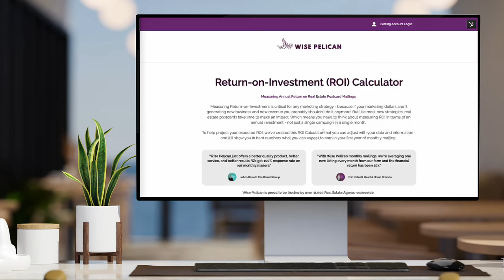Try our Return-on-Investment Calculator for Real Estate Postcard Mailings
Measuring Return-on-Investment is critical for any marketing strategy - because if your marketing dollars aren't generating new business and new revenue you probably shouldn't do it anymore! But like most new strategies, real estate postcards take time to make an impact. Which means you need to think about measuring ROI in terms of an annual investment - not just a single campaign in a single month.

To help project your expected ROI, we've created this ROI Calculator that you can adjust with your data and information - and it'll show you in hard numbers what you can expect to earn in your first year of monthly mailing.